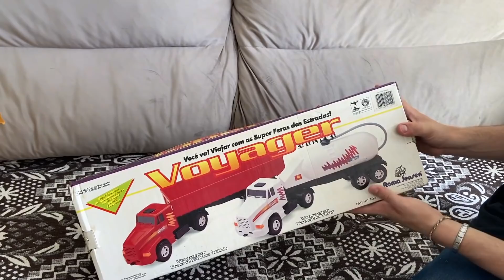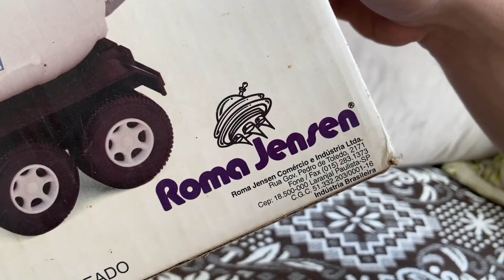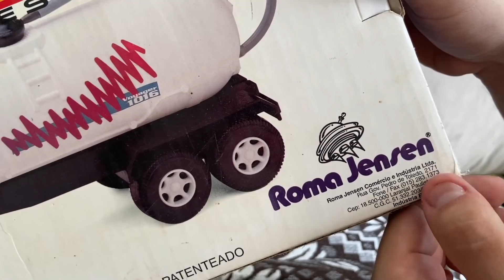A MINIATURA MAIS RARA QUE EU JÁ COMPREI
Veja neste vídeo minha nova miniatura de caminhão que é muito rara de se achar. Essa tá perfeita.

Valeeu.